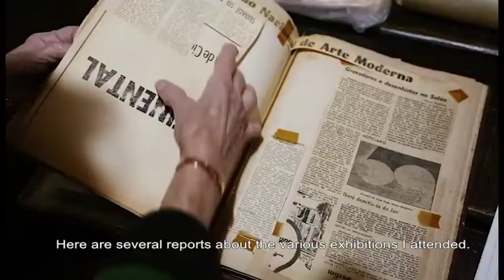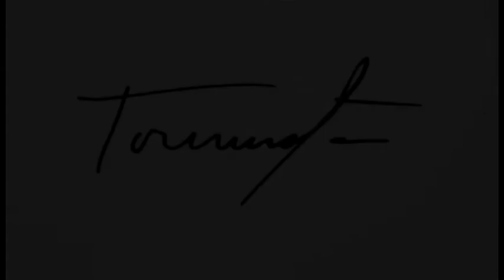Tormenta Trailer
O filme é uma viagem a Paris do pós-guerra e um encontro com a boemia cultural do Rio de Janeiro dos anos 60. Embalado pelas lindas narrativas da artista plástica Vera Tormenta.